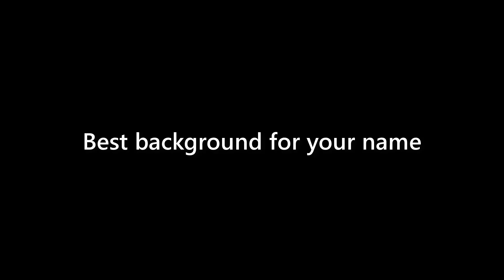Jax Mayo - appearance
Name Look - Jax Mayo - appearance. In this video we present "Jax Mayo" name look and feel in various scenarios.
This video will cover:
How does "Jax Mayo" look as a personal letterhead?
How does "Jax Mayo" look on a business card?
How does "Jax Mayo" look on a computer/laptop screen?
How does "Jax Mayo" look with different background colors?
How does "Jax Mayo" look with various fonts?